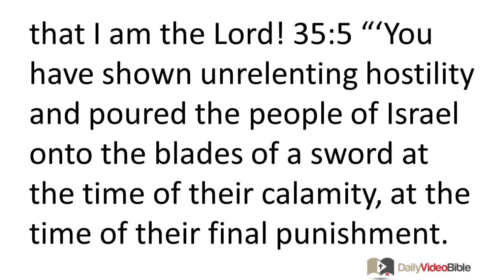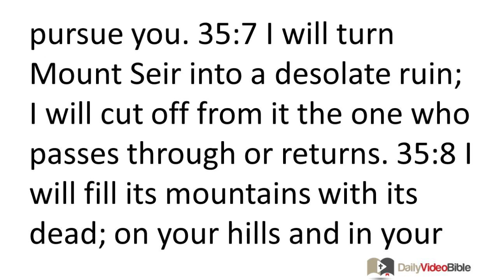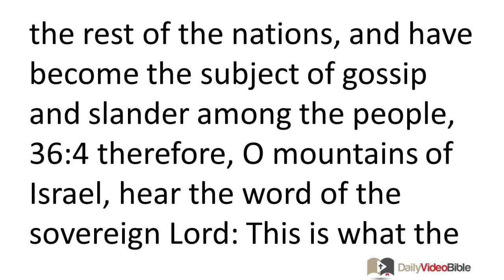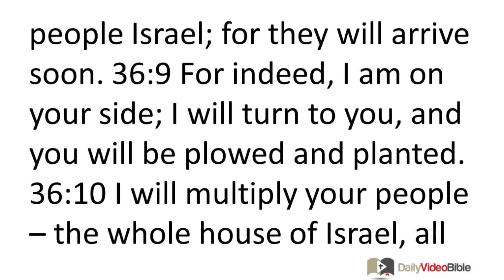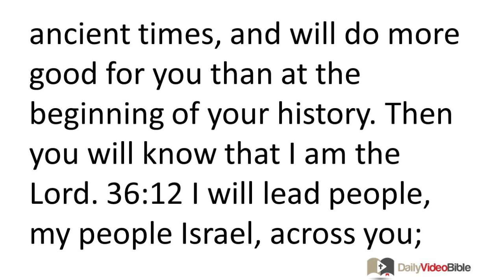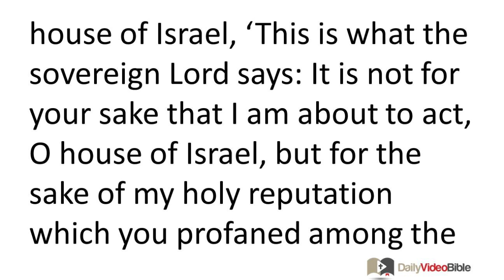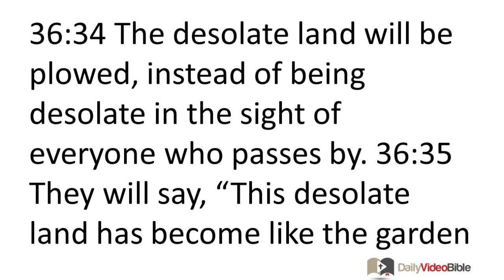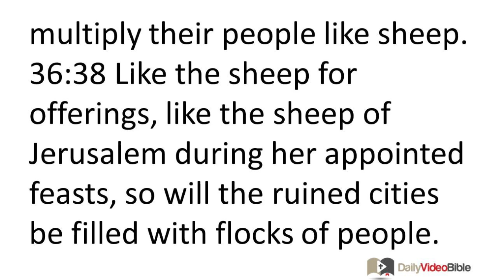November 10 Ezekiel 35 and 36 Old Testament for the Daily Video Bible DVB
Ezekiel 35:1-15 - Prophecy Against Mount Seir
35:1 The word of the LORD came to me: 35:2 "Son of man, turn toward Mount Seir, and prophesy against it. 35:3 Say to it, 'This is what the sovereign LORD says:
"'Look, I am against you, Mount Seir;
I will stretch out my hand against you
and turn you into a desolate ruin.
35:4 I will lay waste your cities;
and you will become desolate.
Then you will know that I am the LORD!

35:5 "'You have shown unrelenting hostility and poured the people of Israel onto the blades of a sword at the time of their calamity, at the time of their final punishment. 35:6 Therefore, as surely as I live, declares the sovereign LORD, I will subject you to bloodshed, and bloodshed will pursue you. Since you did not hate bloodshed, bloodshed will pursue you. 35:7 I will turn Mount Seir into a desolate ruin; I will cut off from it the one who passes through or returns. 35:8 I will fill its mountains with its dead; on your hills and in your valleys and in all your ravines, those killed by the sword will fall. 35:9 I will turn you into a perpetual desolation, and your cities will not be inhabited. Then you will know that I am the LORD.
35:10 "'You said, "These two nations, these two lands will be mine, and we will possess them," -- although the LORD was there -- 35:11 therefore, as surely as I live, declares the sovereign LORD, I will deal with you according to your anger, and according to your envy, by which you acted spitefully against them. I will reveal myself to them when I judge you. 35:12 Then you will know that I, the LORD, have heard all the insults you spoke against the mountains of Israel, saying, "They are desolate, they have been given to us for food." 35:13 You exalted yourselves against me with your speech and hurled many insults against me -- I have heard them all! 35:14 This is what the sovereign LORD says: While the whole earth rejoices, I will turn you into a desolation. 35:15 As you rejoiced over the inheritance of the house of Israel because it was desolate, so will I deal with you -- you will be desolate, Mount Seir, and all of Edom -- all of it! Then they will know that I am the LORD.'"